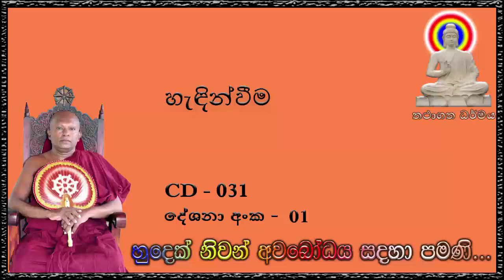හැඳින්වීම - - Ven Waharaka Abayarathanalankara Himi Bana